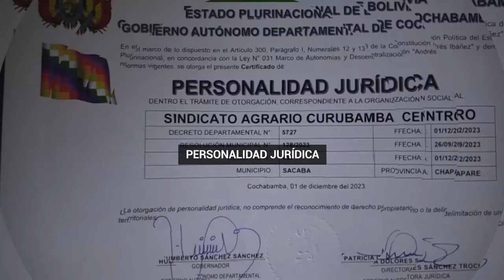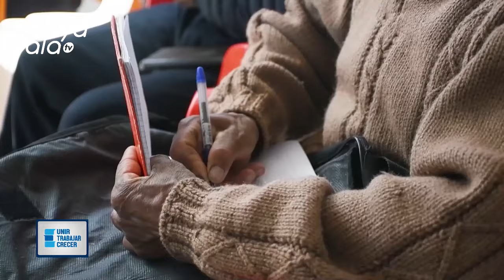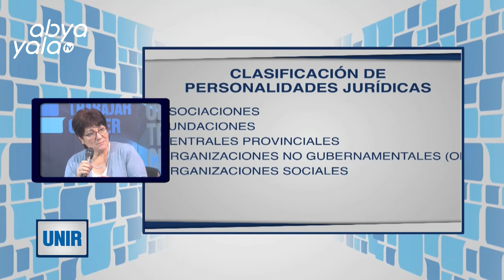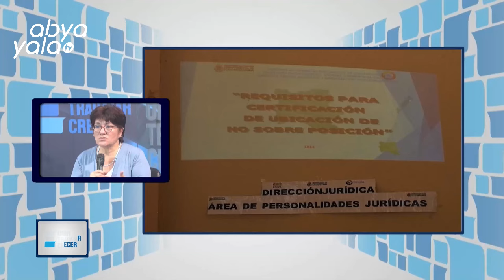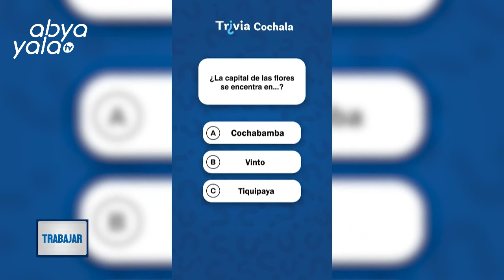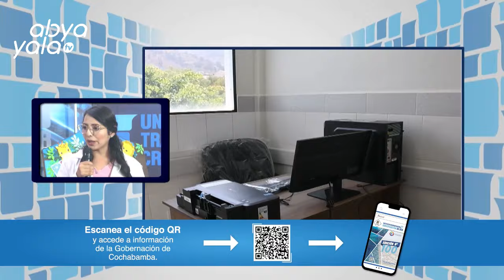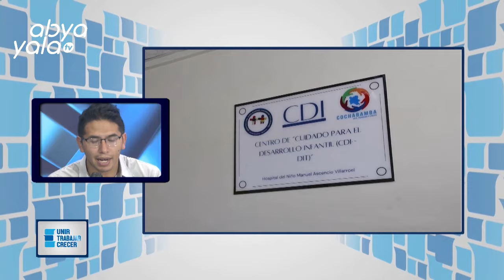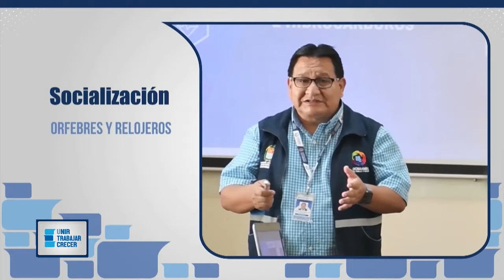UNIR, TRABAJAR Y CRECER - ABYA YALA TV